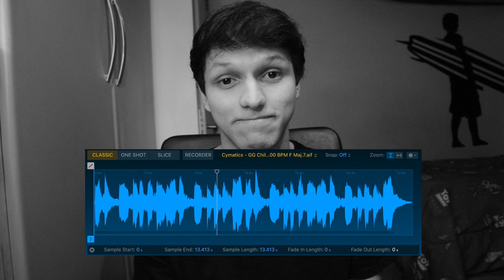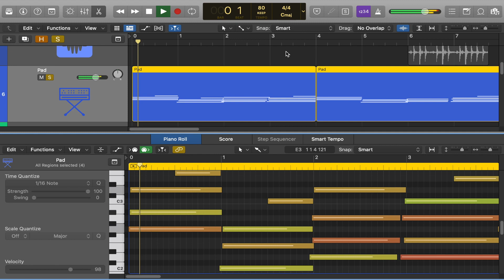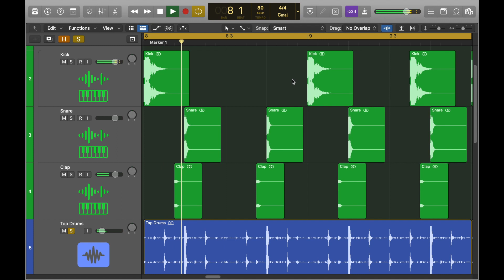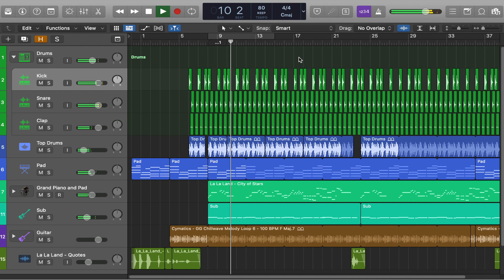Como fazer um Lo Fi de um Musical [ La La Land - Lo Fi Explicado]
Fazendo um Lo Fi beat de musical no Logic! Espero que gostem, qualquer dúvida deixa nos comentários!

🎧Streaming:

Amazon Music

💻Meu Equipamento:

Focusrite Scarlett 2i2
Edifier R1000T4
Novation LaunchKey Mini
Korg Microkey 2
Monitor Samsung 27" Curve
Fones Pioneer HDJ 5X-K

▬ Time Stamps  ▬▬▬▬▬▬▬▬▬▬

0:00 - Intro
0:31 - Como eu fiz o Lo-Fi
3:20 - Resultado Final
3:59 - Pontos Importantes/Final